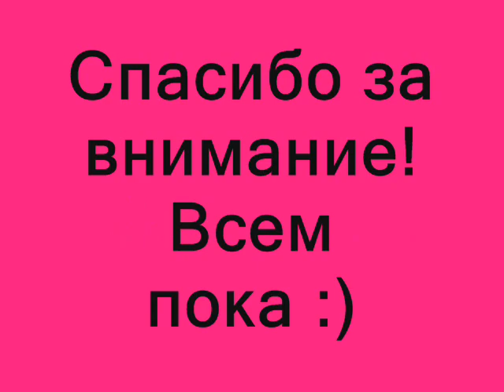Backstage фотосессии Arena babies.wmv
Студия MANDARINALAB/Фотограф:Владимир Дроздин/и Arena Bebies/